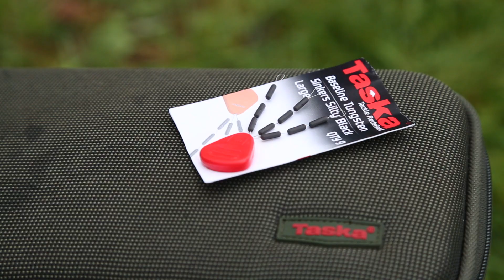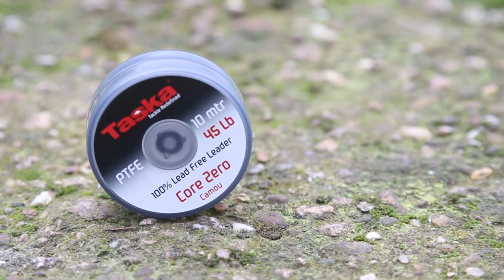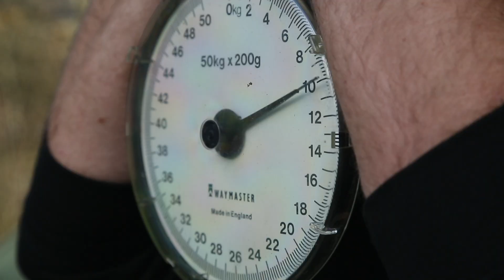Taska TV : Team Taska in Luxemburg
Im neuesten Video aus der Taska CINECarp Produktion begleitet die Kamera das deutsche Taska Team an den Echternacher See in Luxemburg. Unsere Teamangler geben dabei Einblick in Taktiken, Rigs und stellen exklusiv neue Produkte vor - die Karpfen kommen natürlich auch nicht zu kurz!